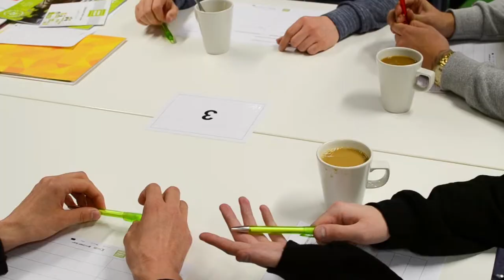Pilvi Purmonen & Janne Väätäinen - Karelia-amk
Liiketalouden opinto-ohjaaja Pilvi Purmonen ja rakennustekniikan opinto-ohjaaja Janne Väätäinen pohtivat mm. Work Smart -työpajojen konkreettisia hyötyjä.